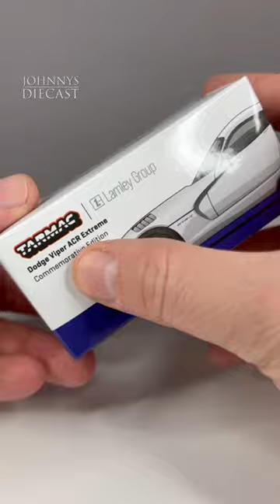Dodge Viper by Tarmac Works in 1:64 Scale ASMR Unboxing